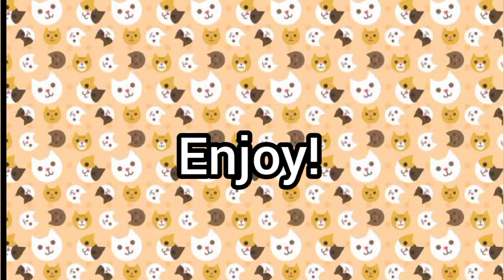Hack meme ft. Sütlaç & Pisi